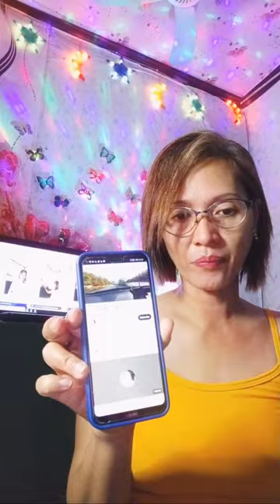TESS Lifestyle Vlog is live! TÀKE 2 LIVESTREÀM